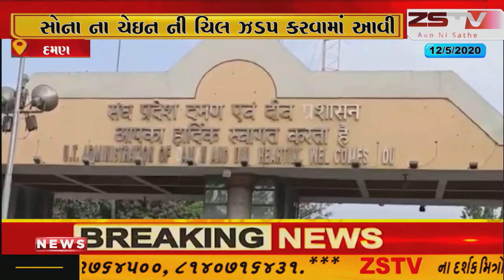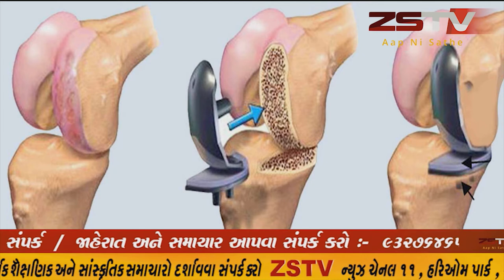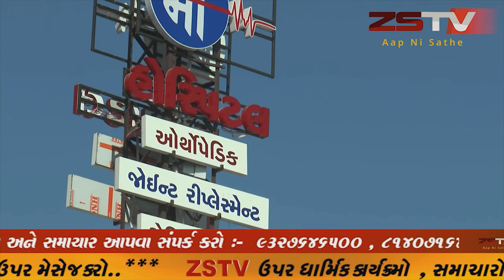દમણ ના વરકુંડ ખાતે ચિલ ઝડપ ની ઘટના સામે આવી હતી ..વરકુંડ ખાતે આવેલી હોટેલ ડેલટીન પાસે